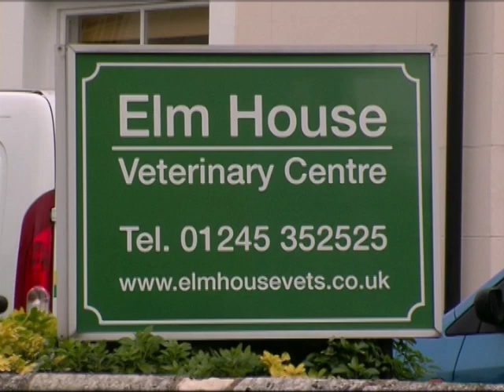Elm House Veterinary Centre in Chelmsford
Elm House Veterinary Centre Helps you keep your pet healthy. Your pet is our number one priority. They will do everything in their power to make them feel better. Their facilities and services include: Car Park, Large waiting room, Friendly and Helpful Staff, Pet Passports, Separate operating and prep room, Fully Equipped Operating theatre, Ultrasound Machine, X-ray Machine and Processor, Comfortable Kennel room including a walk in kennel for Large breed dogs, Secure and large garden for dog walking, Fully equipped Laboratory including a Biochemistry and Haematology Machine, Private cremation services, Home Visits, Ambulance, Puppy Parties, Free Nurse Clinics, and Trained and Qualified Nursing Staff. They are situated near Chelmsford, Witham, Chignall, Ingatestone, and Rettendon, 10 mile radius from Chelmsford.